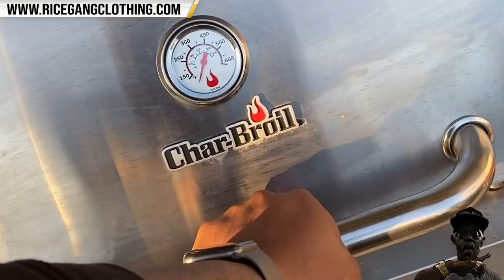MURDA MOOK VS STREET HYMNS ON R.B.E SOCIAL DISTANCING......... LETS TALK ‼️🔥🤯